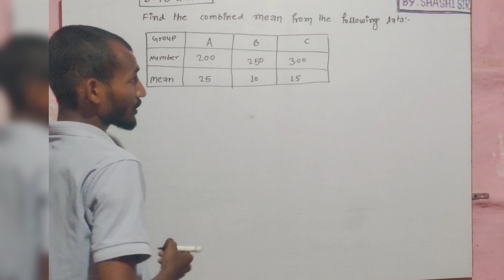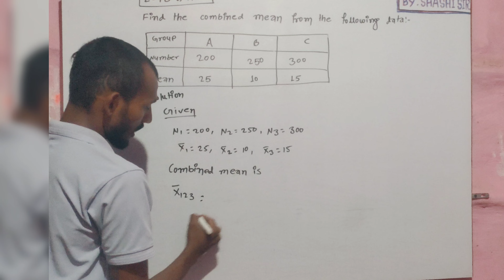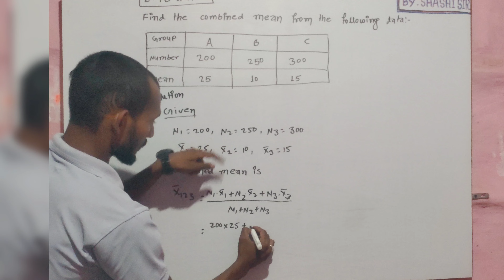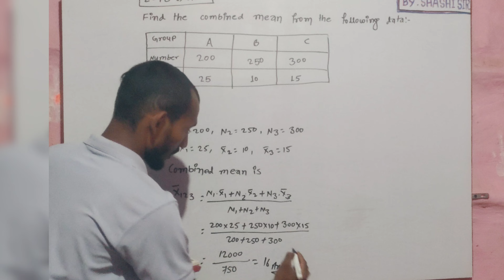BBS FIRST YEARS // B.statistics // chepter 3// by shashi sir